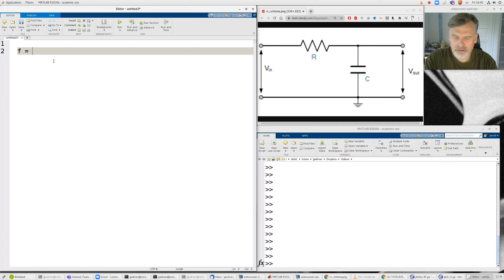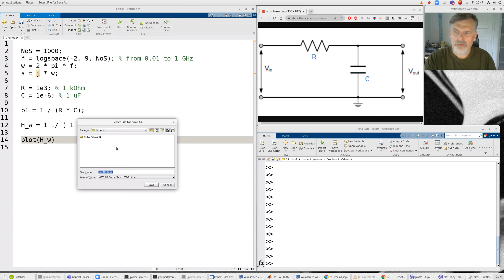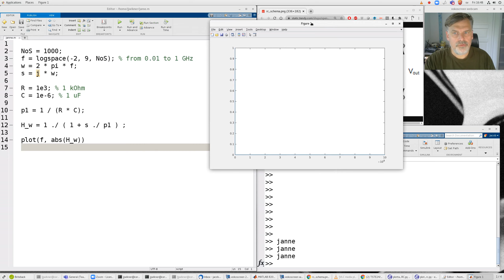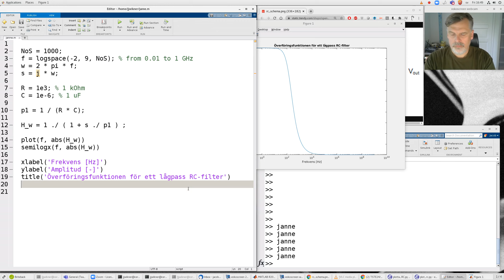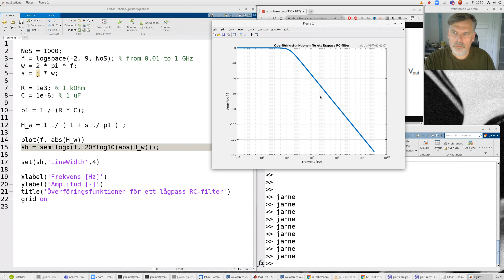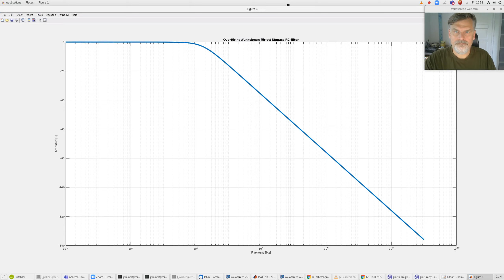TSTE24/95 : Covideo : Kort exempel för att plotta RC-överföringsfunktion i MATLAB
Fortfarande lite i testmode.

NoS = 1000;
f = logspace(-2, 9, NoS); % from 0.01 to 1 GHz
w = 2 * pi * f;
s = j * w;

R = 1e3; % 1 kOhm
C = 1e-6; % 1 uF

p1 = 1 / (R * C);

H_w = 1 ./ ( 1 + s ./ p1 ) ;

plot(f, abs(H_w))
sh = semilogx(f, 20*log10(abs(H_w)));

set(sh,'LineWidth',4)

xlabel('Frekvens [Hz]')
ylabel('Amplitud [-]')
title('Överföringsfunktionen för ett lågpass RC-filter')
grid on